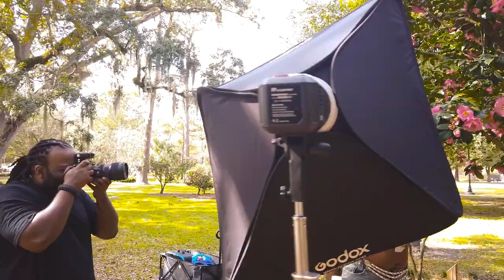April Visuals - Sunday walk in the park.